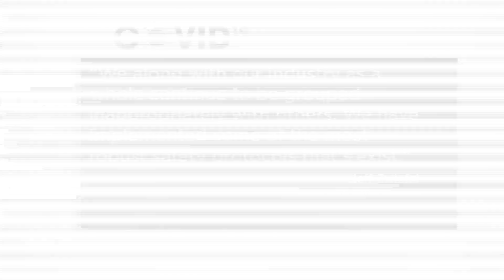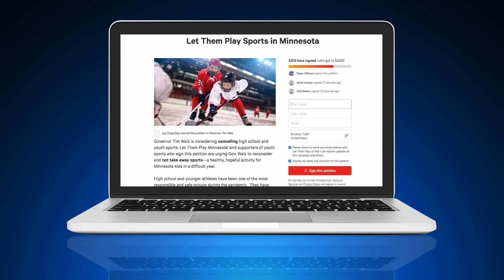Gov. Walz To Announce Restrictions On Youth Sports, Bars, And Gyms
Esme Murphy reports, Walz is expected to announce on Wednesday night restrictions impacting youth sports, restaurants, bars, and gyms (2:44) WCCO 4 News At Noon - Nov. 18, 2020